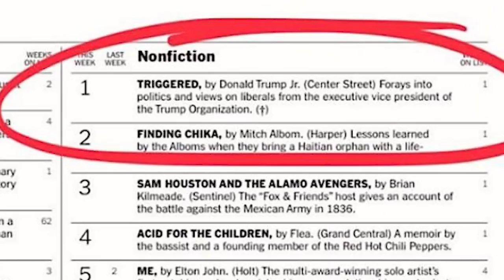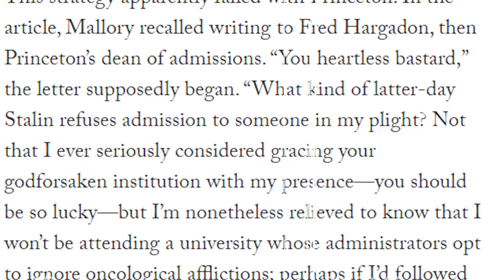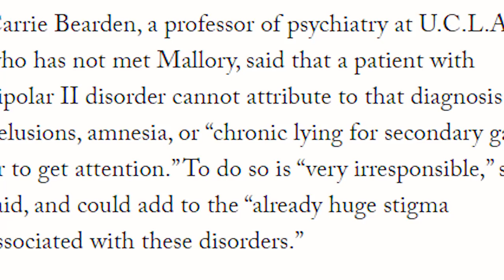Authors doing bad things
What do you think about the 'horrible' things these Authors have done? Where should we draw the line with second chances?
(Open Me)